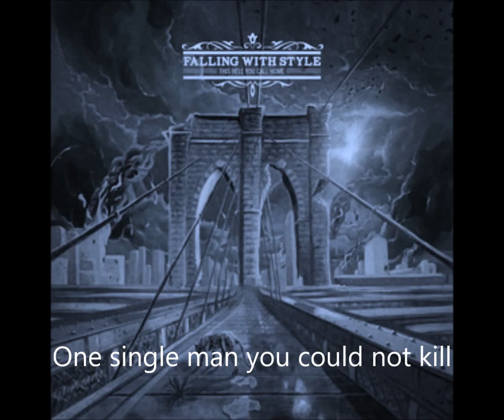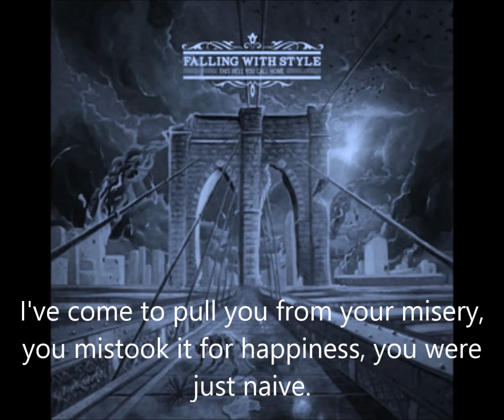The Day The Earth Stood Still (Acoustic)- Falling With Style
Live Acoustic Version of The Day the Earth Stood Still By Falling With Style.